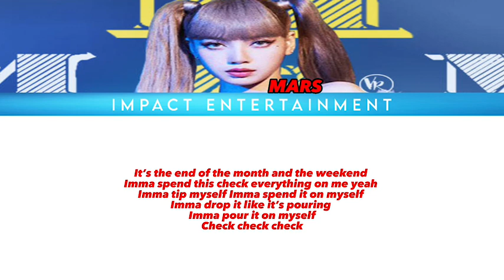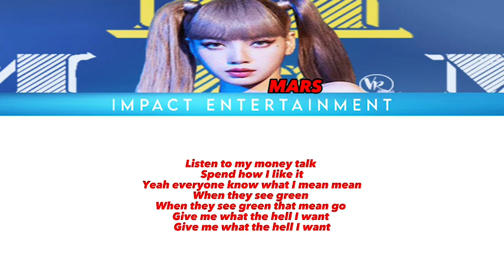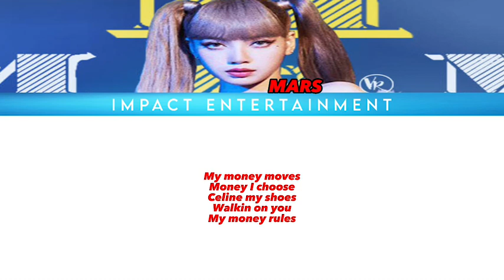𝐌𝐨𝐧𝐞𝐲 - “𝐑𝐨𝐚𝐝 𝐓𝐨 𝐓𝐡𝐞 𝐏𝐢𝐧𝐤” (𝐌𝐚𝐫𝐬’𝐬 𝐒𝐨𝐥𝐨)